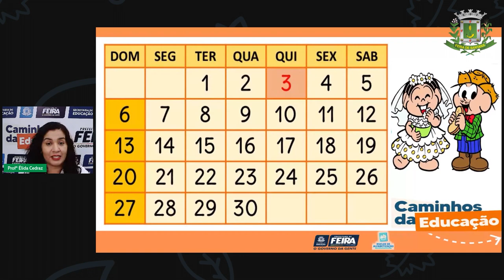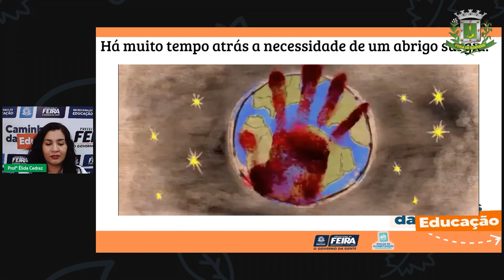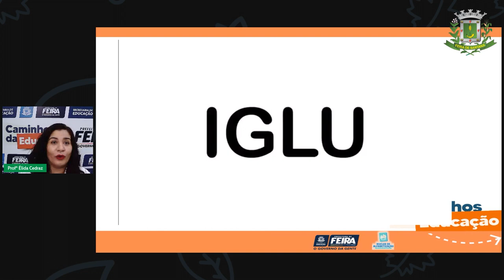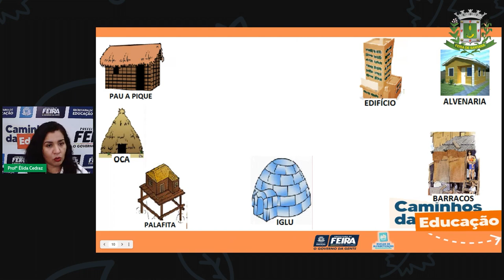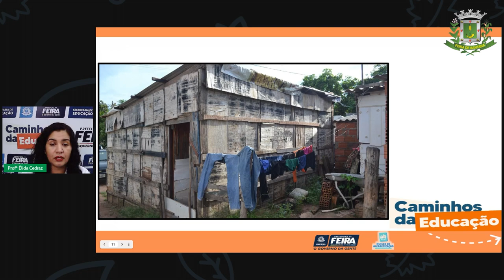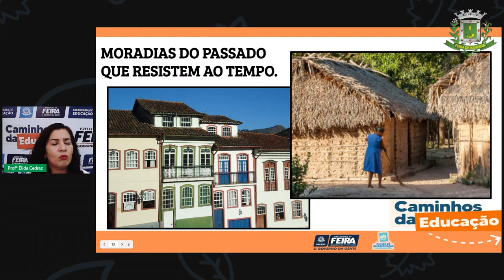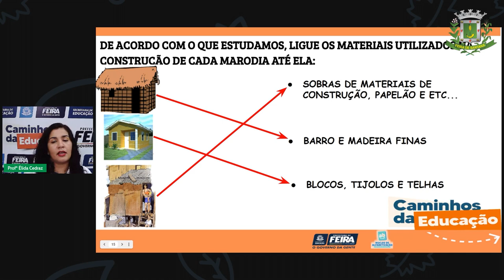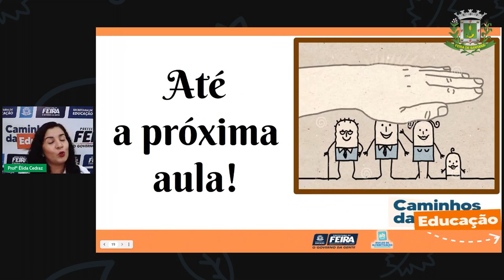Aula 75 2ºANO Profª Élida Trindade Ciências Humanas Diferentes moradias pelo mundo